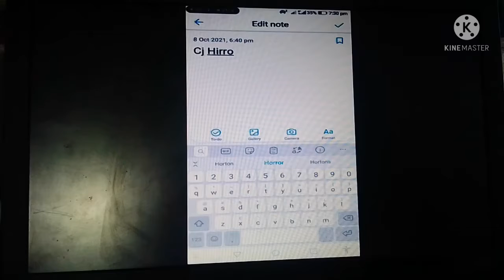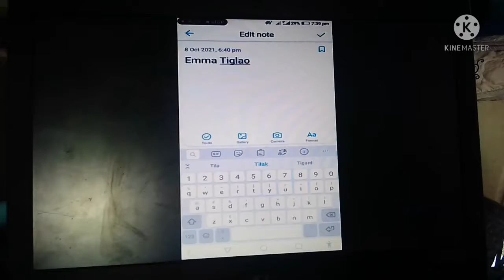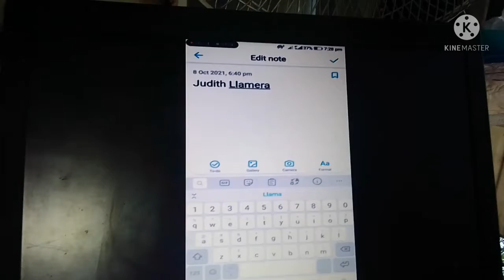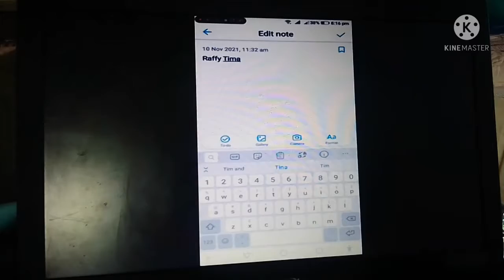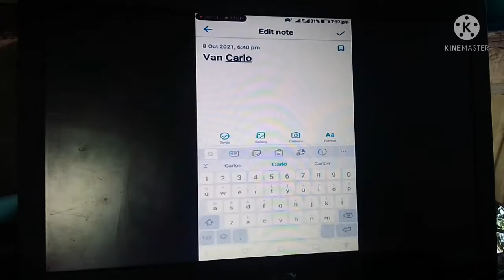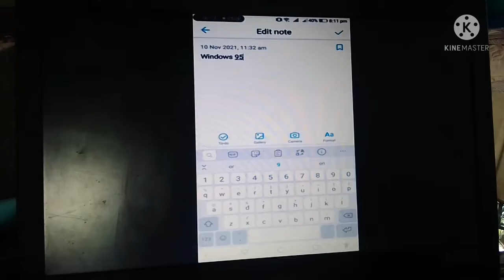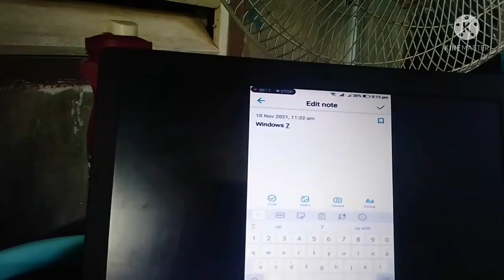jaypee timosan voice